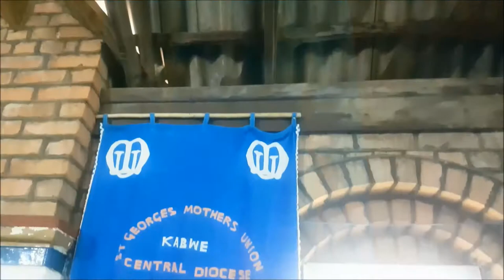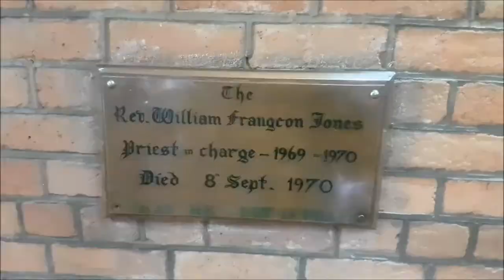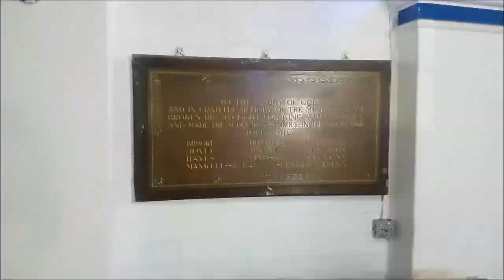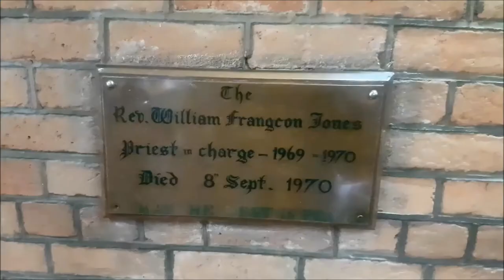Visiting a 1918 Beautiful Anglican Church Of Kabwe | CHURCHES ep2 : eYe Travel The World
Visiting Beautiful and one of the oldest churches in Zambia.